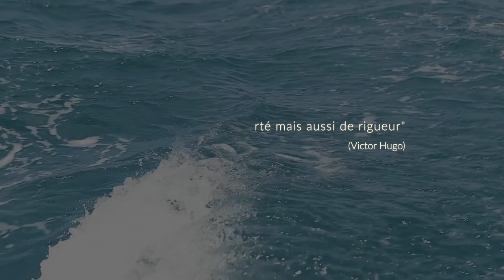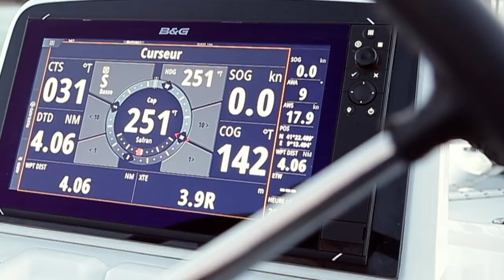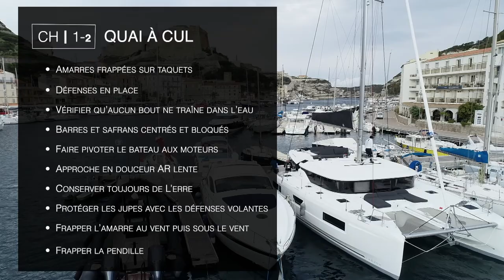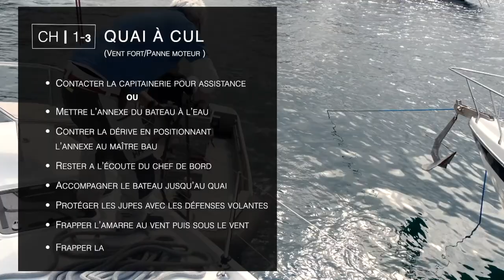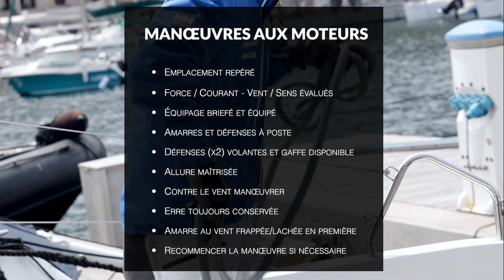Manœuvres de port : les bons réflexes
Elles impressionnent le néophyte par la surface du bateau, mais sont souvent plus simples que sur un monocoque. A condition de respecter quelques règles … et de s’entraîner.